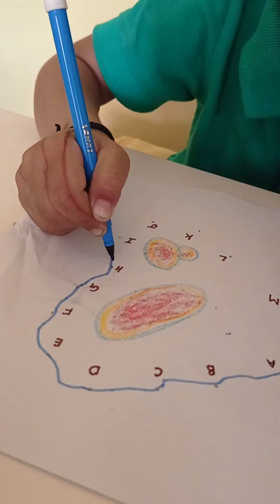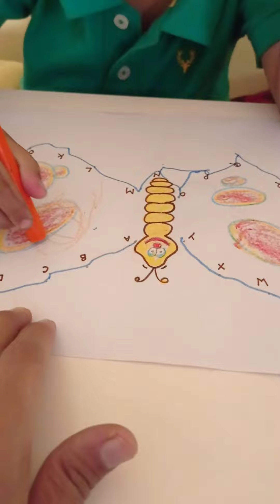Join the dots from A to Z And colour the picture as indicated. kids activity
worksheet for nursery.

join dots And fill colours.

 albhabet dot to dot joining. connect the dots.

How to draw a butterfly using dots.